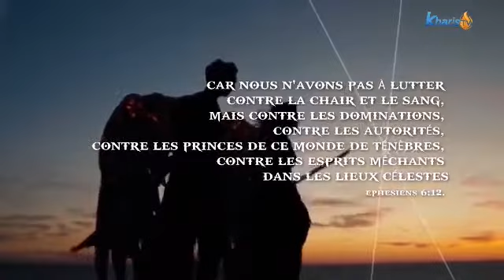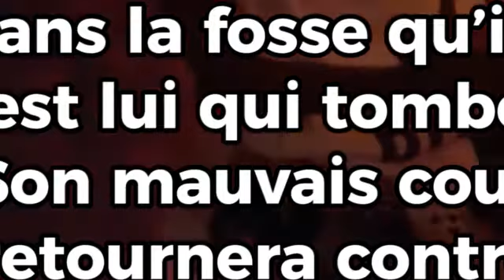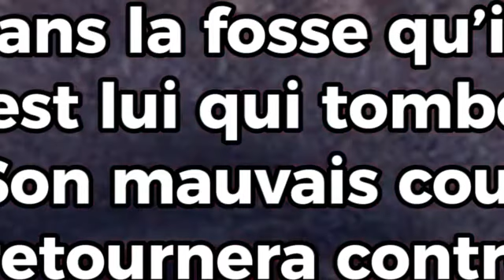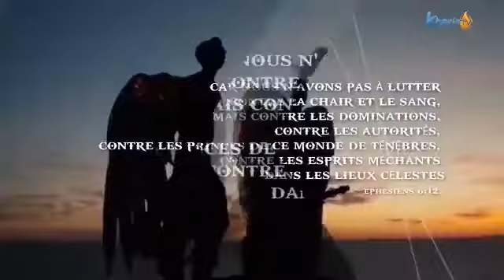Prière pour sécuriser la nuit du 25 Janvier 2021 avec la soeur Dominique ACHIJA .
+ PRIÈRE
+ PEIRE POUR DEVANCER L'AURORE
+ ORTHODOXE
+CATHOLIQUE
@KHARIS TV